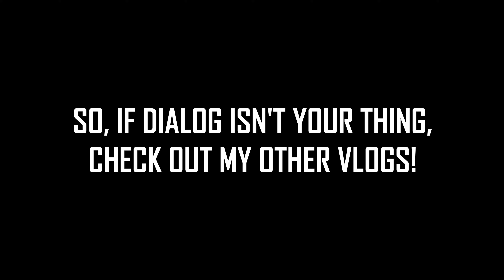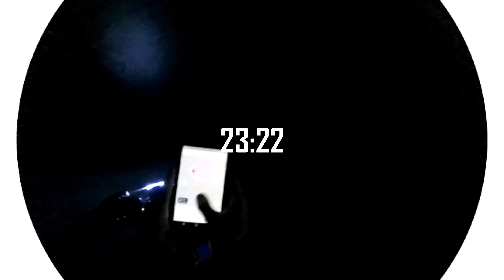Snapchat Spectacles are now Here in Canada!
The Snapchat Spectacles by Snap Inc. are now available here in Canada! Also, more talk about the Pebble Time smartwatch which I unboxed in the previous VLOG episode, and SDGCore just got its first review product.

My Gear:
Main Camera: Sony A6500
Main Lens: Sigma 18-35mm f/1.8 Art Lens
Vlogging Lens: Sony 10-18 F/4
On-Camera Microphone: Rode Videomic Pro
Desktop Microphone: Blue Yeti